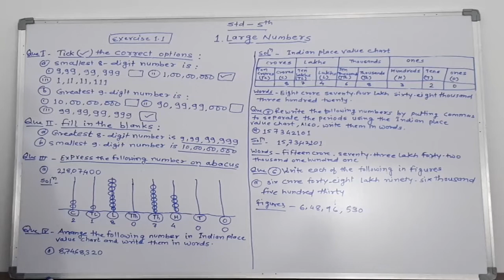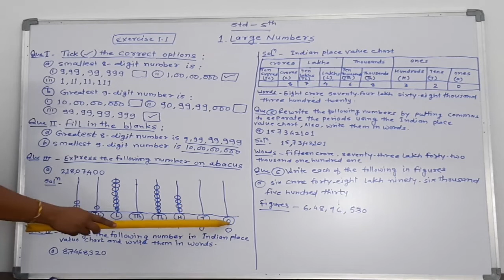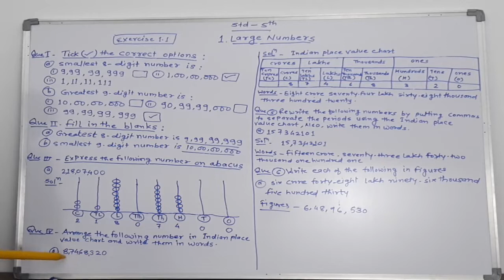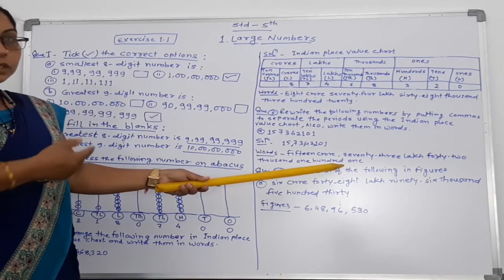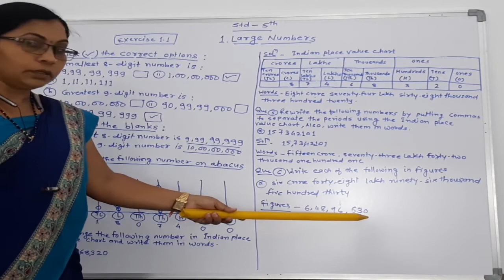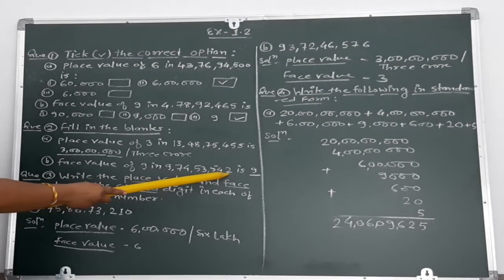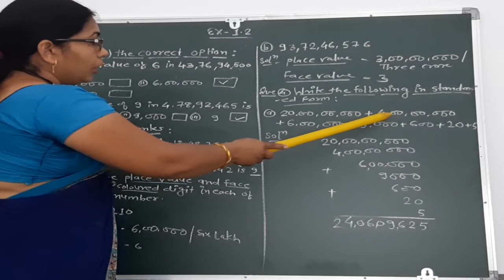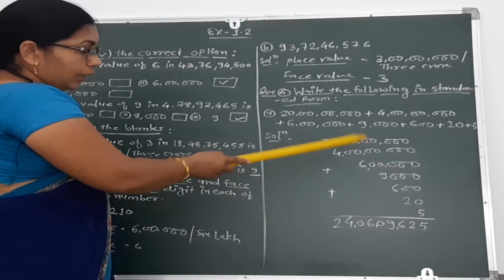5th Std Math Chapter 1 Part 1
5th Std Math Chapter 1 Part 1